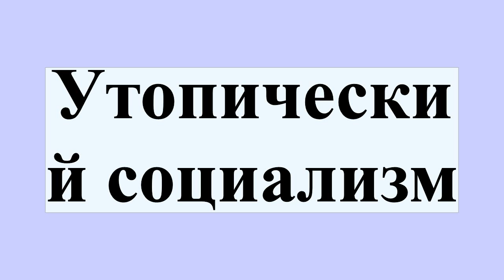Утопический социализм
Утопический социализм — принятое в исторической и философской литературе обозначение предшествовавшего марксизму учения о возможности преобразования общества на социалистических принципах, о его справедливом устройстве.Главную роль в разработке и внедрении в общество идей о строительстве социалистических отношений ненасильственным образом, лишь силой пропаганды и примера, сыграла интеллигенция и близкие к ней слои.